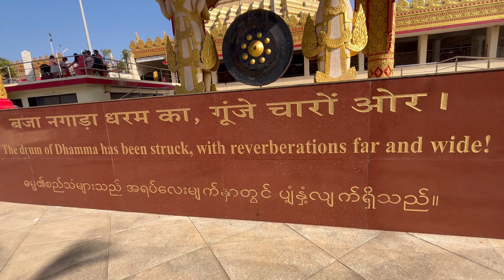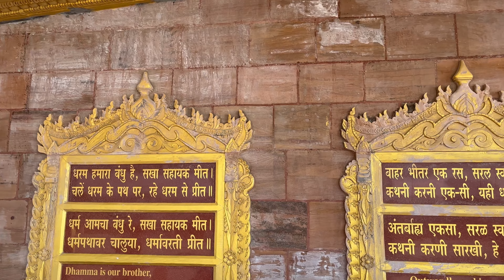Global pagoda vipassana centre | global pagoda mumbai | global pagoda Gorai | global pagoda course